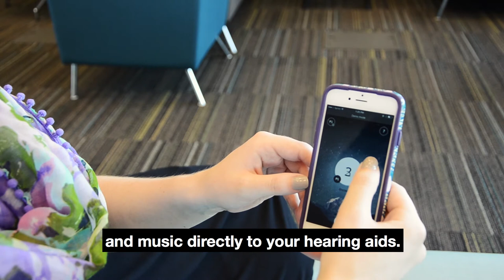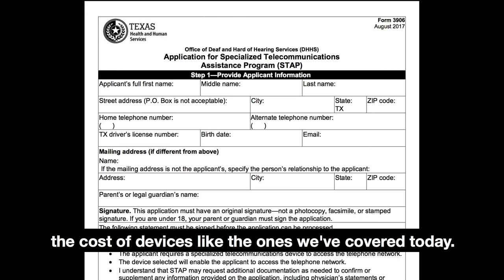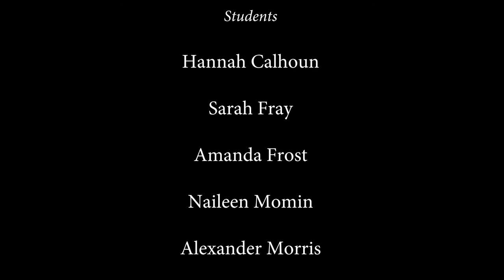Assistive Listening Devices (Module 5) Rehabilitation Video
This is the Assistive Listening Devices (Module 5) from the Hearing Health Lab (HHLAB) in the UT Dallas School of Behavioral and Brain Sciences.

Rehabilitation Video